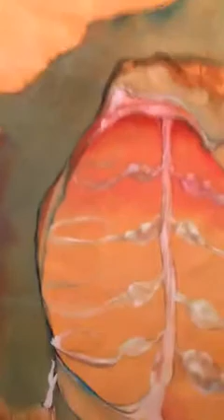Studio fun, from Nov. 2013 - Jan. 2014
A look around my studio ... a few minutes of wobbliness, from inside my room of art-making...

The silly tin can I turn (half-way in) was from a weekend automata workshop. The paper/balloon thing doesn't belong on it, but I'm not sure yet what will- probably a lil figure. A bit random that I did that during the video!  (dork)

The installation in the corner is newest. I've only spent a couple days on it (about a third complete, I guess). There will be an antique looking portrait (of white chalk) inside the dark blue oval, vignette-style. And I'm using small stamps to write words here and there.

I go a bit fast at times. Just click the pause button to look at something longer.
F-f-f-fanks for looking!